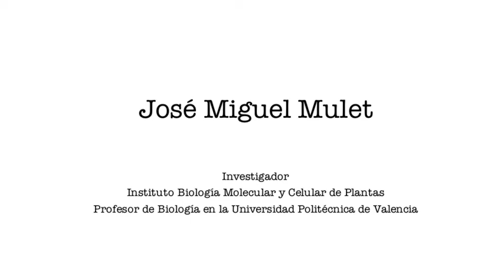Tecnología agraria: José Miguel Mulet (IBMCP y UPV)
José Miguel Mulet, investigador del Instituto de Biología Molecular y Celular de Plantas IBMCP del CSIC y profesor de Biología en la Universidad Politécnica de Valencia, analiza la tecnología en la agricultura y los alimentos.